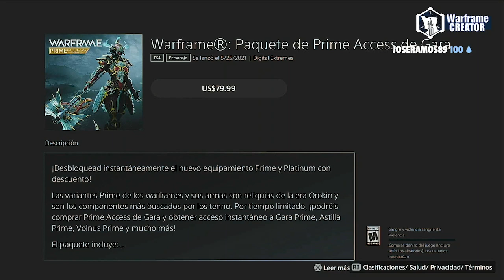🙉WARFRAME | VOLNUS PRIME | BUILD✅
Para usar mi glifo dentro del juego escribe TENNOFOREVER dentro de la tienda o utiliza el siguiente link https

Si quieres que juguemos envíame solicitud a:

Tenno_Forever (PS4-PS5).
TennoForeverPrime (PC)